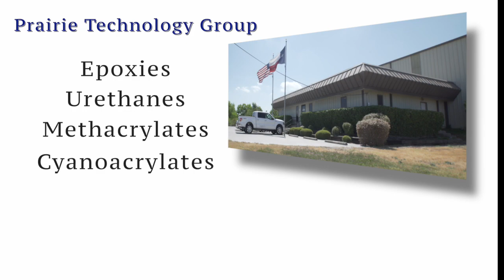Client Marketing Video: Prairie Technology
As part of its innovative, auction-led sales process Woodbridge International produces a custom marketing video for each client. These professional videos showcase the unique sales proposition of each mid-sized business, like this video for Prairie Technology. Each client’s marketing video is sent out to the 450 000+ strategic & financial buyers in Woodbridge International’s database, giving our clients a massive marketing advantage in the mergers and acquisitions middle market.